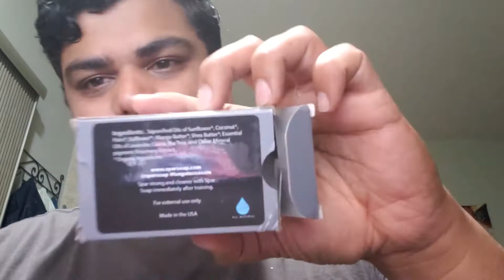Vlog 22: Movie news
Jack Black wants to play Kingpin or The Thing